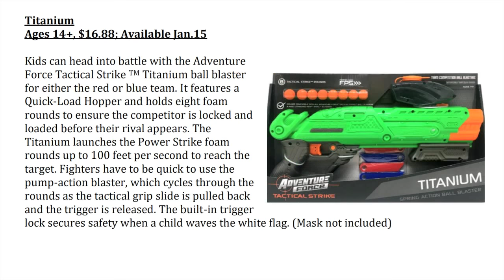Dart Zone Adventure Force 2018 Pics and info!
Music and images from the most recent press release I just got from Dart Zone today. They have a couple of new blasters coming out for 2018 under Adventure Force, a battery operated flywheel blaster and a new pump-action blaster. More info and thoughts at foamfromabove.com. What's pretty cool is interchangeable color plates for team assignment. Don't have any samples yet, but closer to the end of the month hopefully!